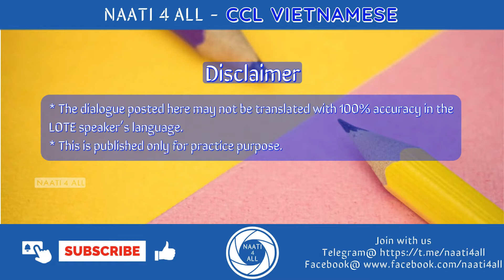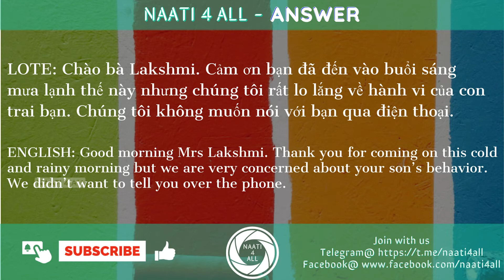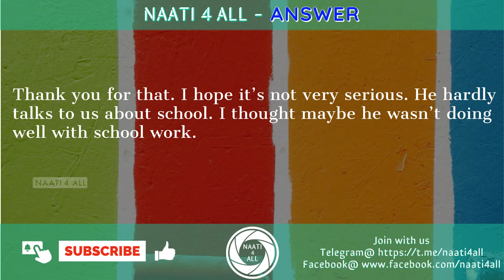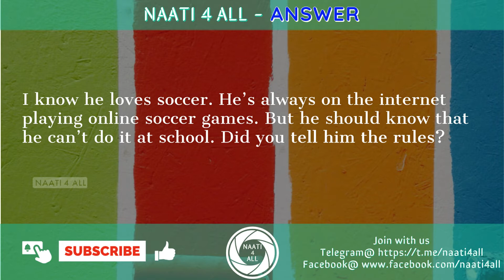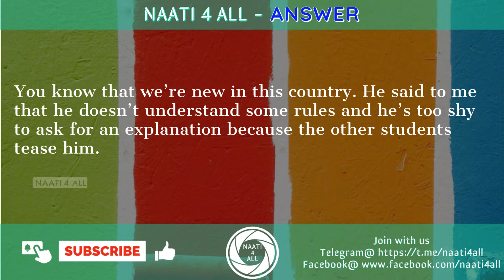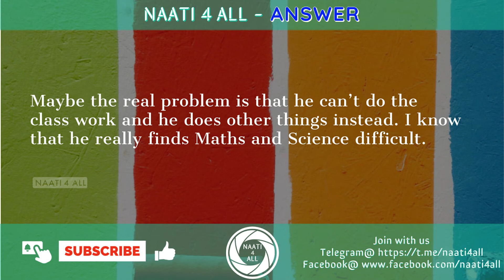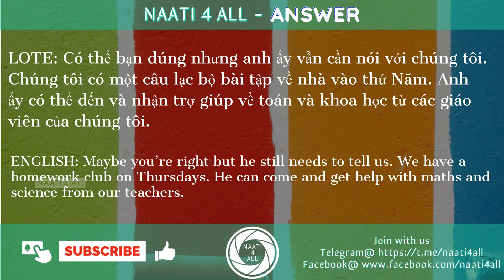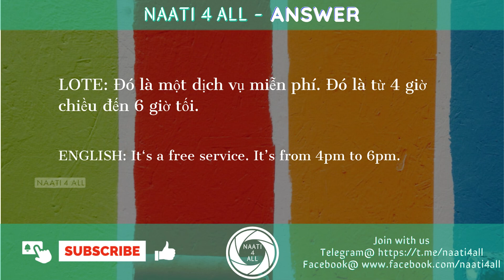Day 24 - NAATI CCL VIETNAMESE - Dialogue - BEHAVIOR PROBLEMS - Free practice material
This session is about "BEHAVIOR PROBLEMS" Dialogue to support NAATI CCL VIETNAMESE Exam Practice and Preparation.

DAY TO DAY DIALOGUE VIDEOS IN ORDER